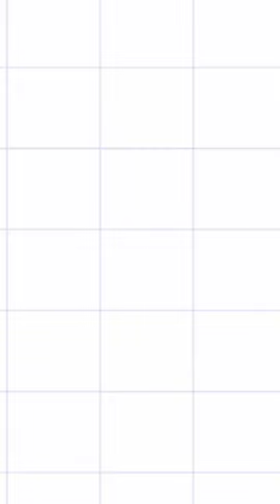MACHAEL JACKSON DANS LE SPORT 2 ( Volleyball, Skateboard, baseball, Equitation ...)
Maillot de Foot Pas Cher
     -10% code de réduction : MS